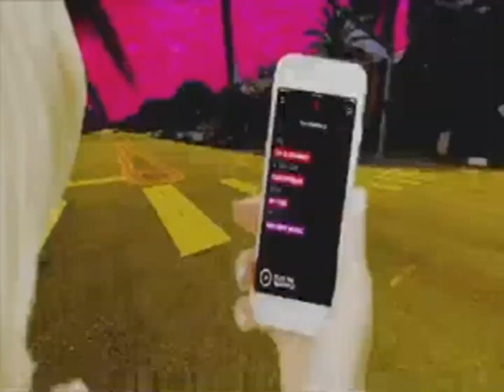los gwen stefani